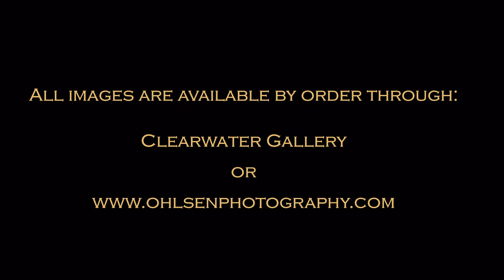Images of East Africa by Dave Ohlsen (HD)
Over the past 4 years, David has been made 4 trips to Africa in the sole pursuit of fine art photographic images of the people, landscapes and wildlife of the exotic land. Watch his inspiring show.